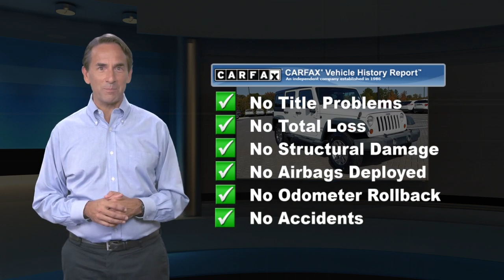Used 2012 Jeep Wrangler Unlimited Sport, Durham, NC B38477B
Offering this 2012 Jeep Wrangler Bright White Clearcoat Unlimited Sport with the following options:Here at University Ford we offer Market Based Pricing. What that means for you: 1. Hassle-Free Experience 2. Faster Buying Process 3. Confidence in Not Overpaying and 4. We do the Research for you.

[RLVID:638:359bcc4dc4a647e8:a93456ac9b5d4aa3:1]